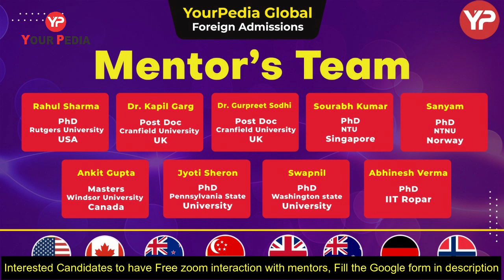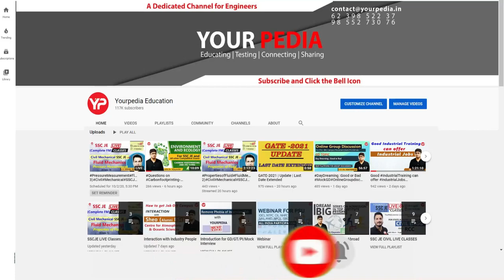YP Selection in Cranfield university UK for MS program in Advanced Heat engineering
YP Selection in Cranfield university UK for MS program in Advanced Heat engineering . There are some top foreign Universities which consider GATE score for admission in their MS & PhD programs. These universities are:
1. NTU Singapore
2. NUS Singapore
3. TUM Germany
4. RWTH Europe
This year another prestigious university of UK, Cranfield University is added into the list. For academic year 2022-23, Cranfield University is considering GATE score for admission into MS for its prestigious course of Advanced Heat Engineering. Mechanical and Chemical engineers can join this course. It is 40 years old course with great career opportunities like 100 % placements and post master work visa options.

This video about all details of NTU (Nanyang Technological University) & NUS (National University of Singapore) through GATE Exam for MS & Direct PhD program. How to do MS in NTU & NUS through GATE Exam.